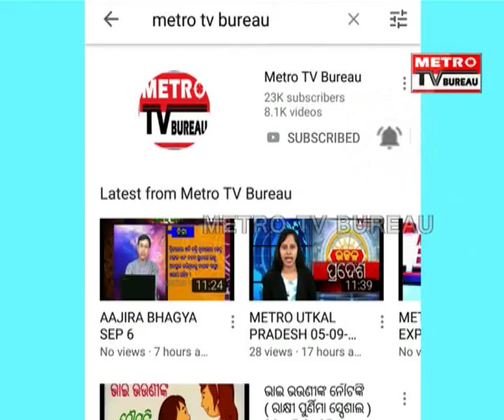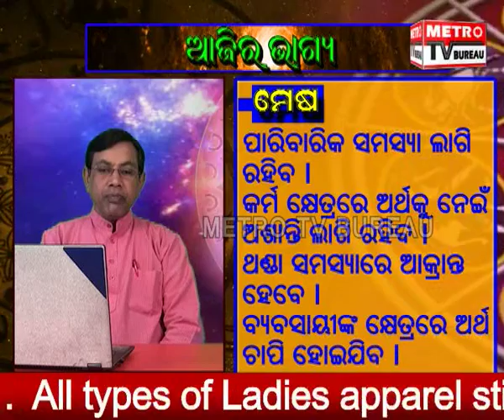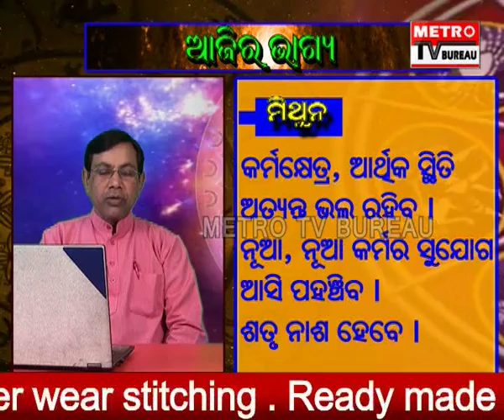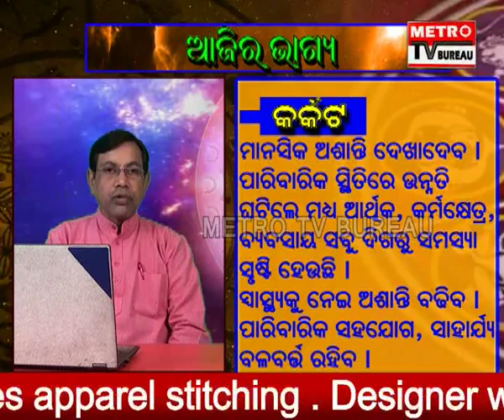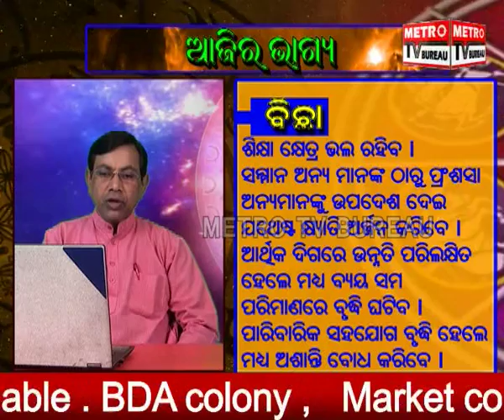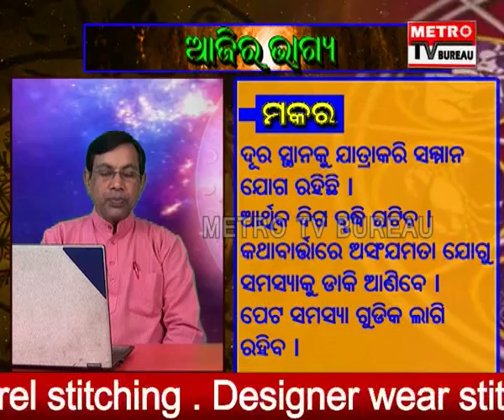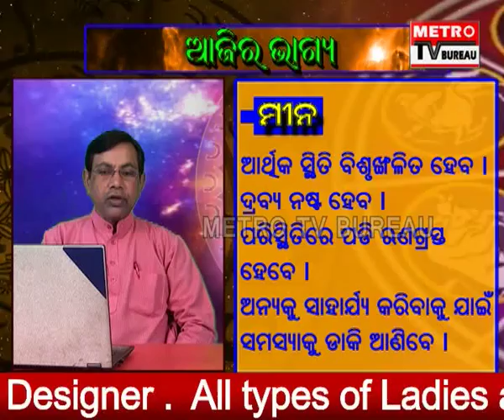Aajira Bhagya Feb 24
horoscope reading,astrology 2019 rasiphala,odia astrologer,rashifal by name,apananka bhagya,ajira bhagyaphala,